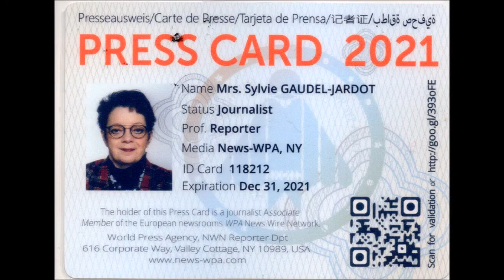DIDIER FOULONT NOUS PARLE DE LA VACCINATION...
2021 / 03 VIDÉOS / LE ROTARY CLUB DIJON GEVREY-CHAMBERTIN ET LE RFDB LES GAZELLES UNIS POUR UNE MEME CAUSE... VACCINEZ-VOUS...VOUS POUVEZ RETROUVER LE REPORTAGE COMPLET EN SUIVANT LE LIEN DU BLOG / Comme vous le savez, la devise du Rotary est « SERVIR D'ABORD » et chaque membre s'engage à se mettre au service des causes qu'il soutient...mais cela pourrait très bien être aussi celle du Rugby Féminin Dijon Bourgogne "les Gazelles"...

Le lien entre les deux, Didier Foulont mon ami qui est vacciné et heureux de l'être...

C'est la présidente du Rotary Club Dijon Gevrey-Chambertin, Jocelyne Rossi qui est venue dans les locaux de mon association Beaune et Ailleurs jumelée avec le blog à la Maison des Associations de Dijon afin d'accompagner les membres de son club pour réaliser les vidéos.

Pour le Rugby Féminin Dijon Bourgogne "les Gazelles", ce sont une partie des joueuses mais aussi des membres du staff  qui se sont impliqué pour la vidéo dans la bonne humeur...

C'est la première fois que deux entités s'unissent pour une même cause. Ce n'est pas la moindre car si nous voulons retrouver un peu de vie « normale », il va falloir passer par la case vaccination...il ne faut pas croire que comme dans un certain jeu, vous allez toucher 20000€, mais vous aurez à l'issue un certificat. Je pense qu'il va valoir son pesant d'or très prochainement comme c'est déjà le cas dans certains pays d'Europe...

Alors mois aussi, je vous dis VACCINEZ-VOUS, je vais montrer l'exemple en me rendant jeudi 13 mai 2021 à 13h25 au Zénith de Dijon pour me faire vacciner en première dose...

Je remercie toutes les personnes pour leur gentillesse et leur implication pour ces vidéos ainsi que cette action...on se retrouve très vite pour de nouvelles aventures...

QUELQUES INFORMATIONS UTILES :

JE TENAIS A REMERCIER VALERIE VUILLEMOT POUR LE TEXTE DE PRESENTATION CI-DESSOUS…

J'ai de nombreuses accréditions officielles. Je suis basée à Dijon et je propose mes services bénévolement auprès d'entrepreneurs / président d'association qui ont envie de partager leur projet / action auprès du plus grand nombre sur les réseaux sociaux.